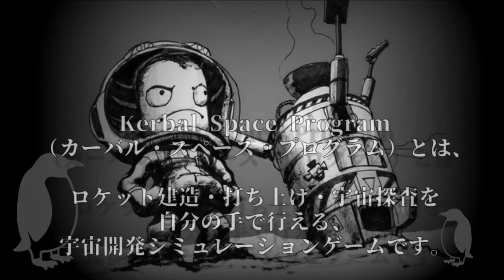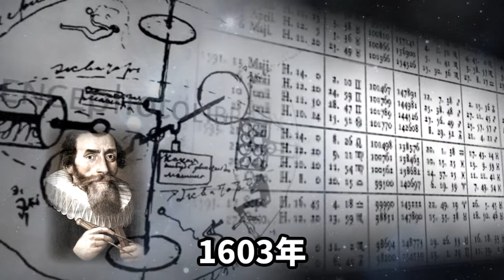【KSP】宇宙開発・ケプラー#6 ケプラーの葛藤【ゆっくり動画】